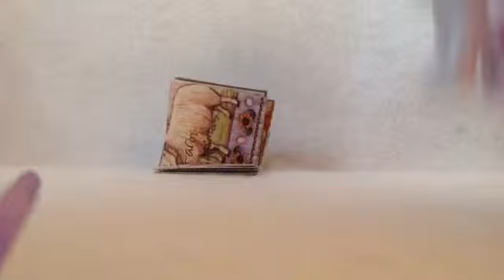MLP-(Princess Trouble Epilouge)💎